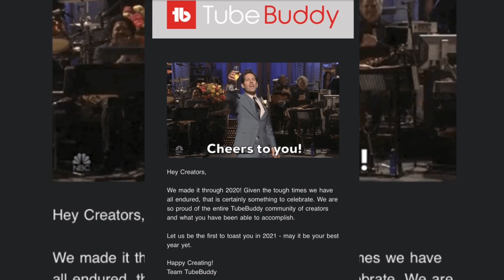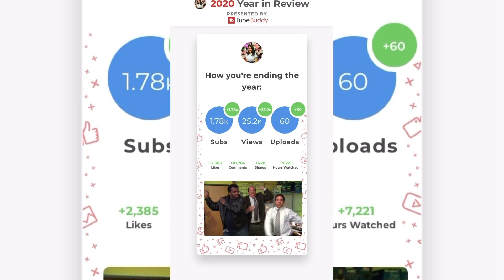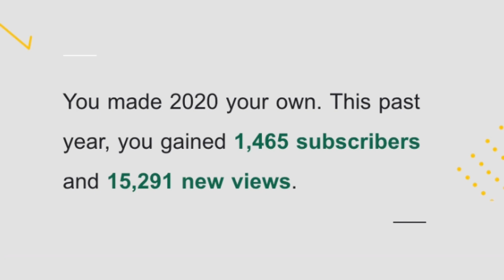My YEAR 2020 in REVIEW | Tube Buddy | CharCharoot